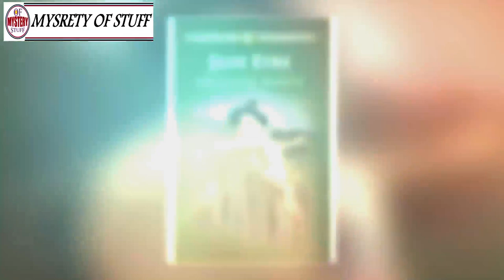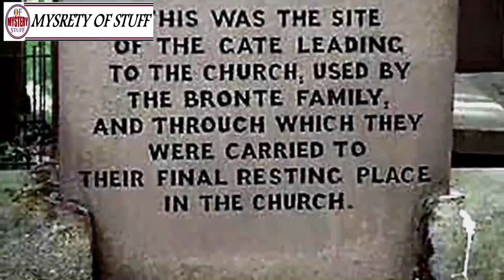Woman Who Takes Ring To ‘Antiques Roadshow’ Is Speechless To Lean Its Origin !